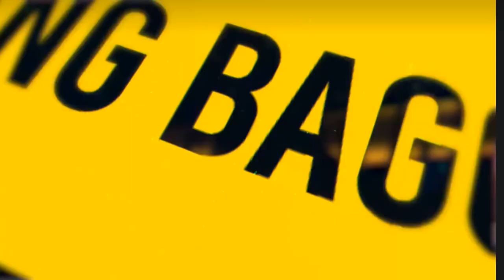SENIOR HIGH | Season 2 | Episode 20